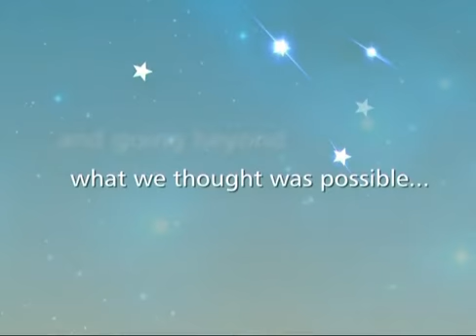Airtel Basics & Beyond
Airtel, the leading mobile service provider in India has increased its coverage in the cities of Gujarat and the film entirely presents its dominance in the state.